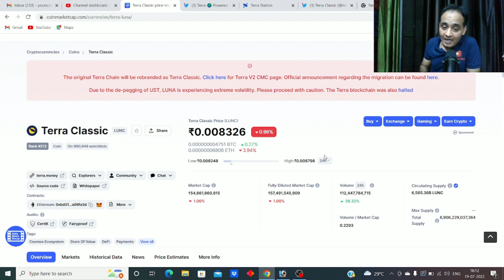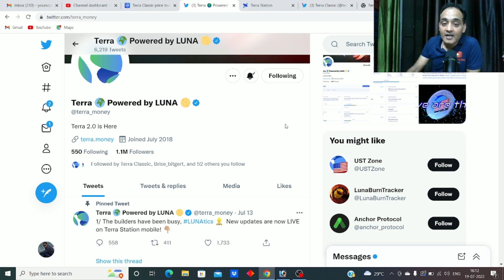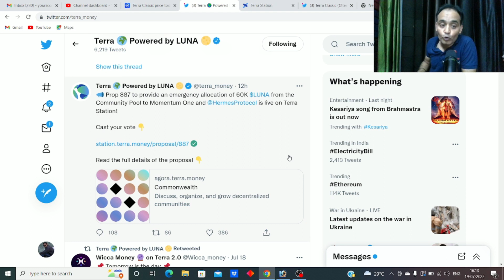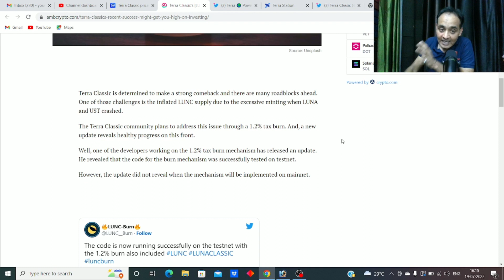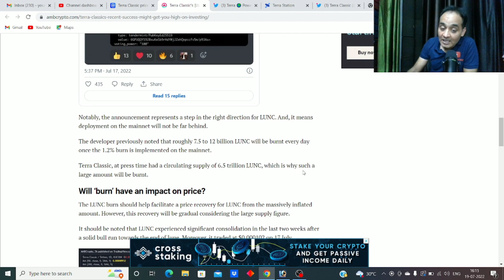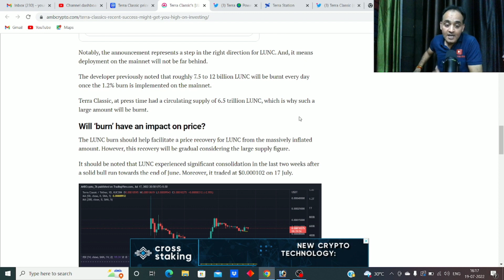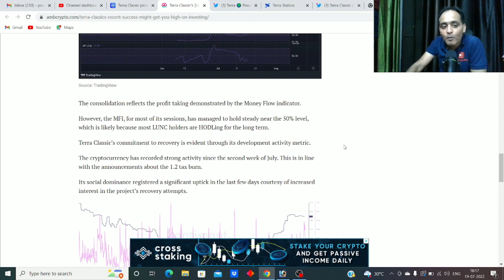terra luna news today | Crypto News Today | Cryptocurrency News Today | Rajeev Anand